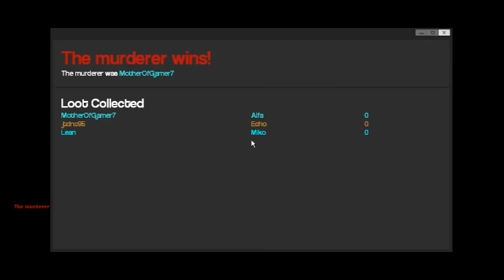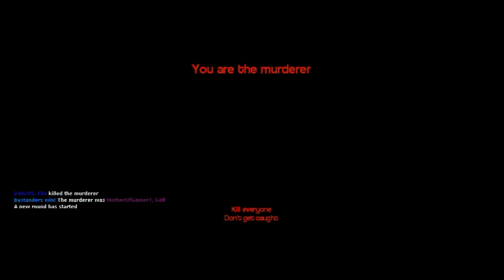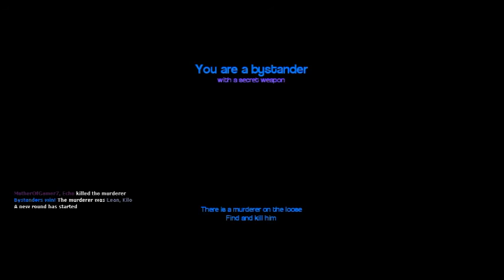Garry's Mod PC #10 - Murder